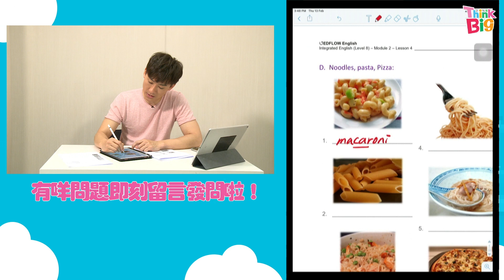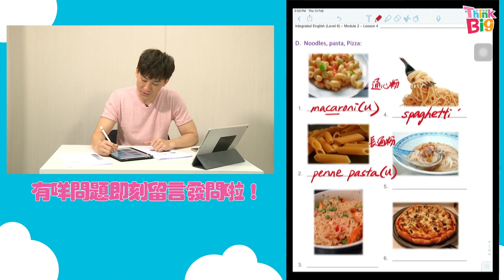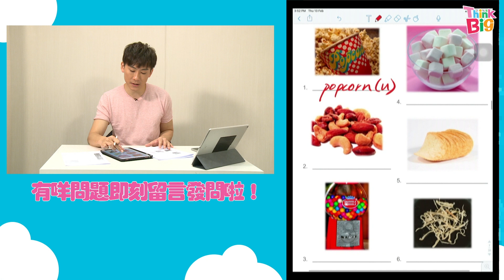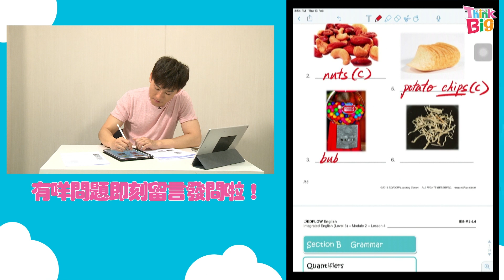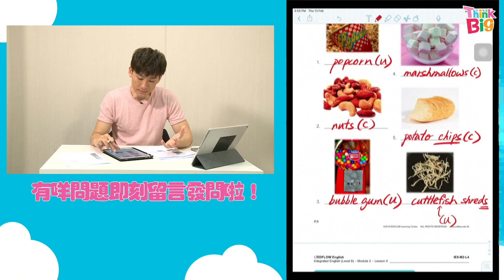英文補習｜Patrick Sir｜線上補習｜停課不停學｜THINK BIG｜KIDS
THINK BIG X BIG BIG CHANNEL陪同學仔「疫境自強」，名師開LIVEPATRICK SIR同大家補習英文#7，錯過咗LIVE嘅同學仔快啲CLICK入去重溫啦～！
🔴成為Think Big Family會員